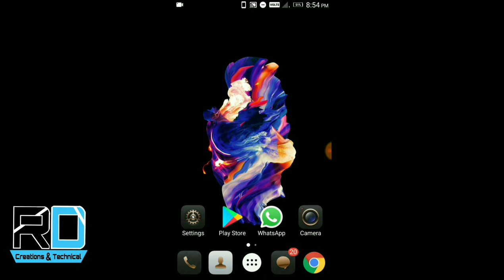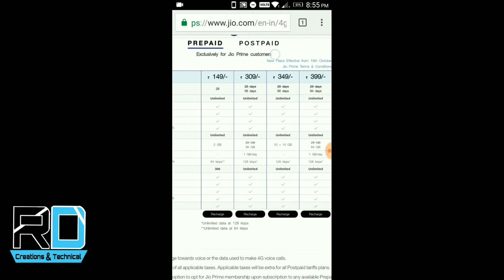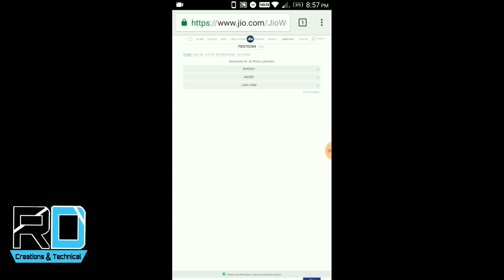Jio Diwali Dhamaka Offer - New 459 Rs PLAN? Latest Plan Details||RD creations & technical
Hii friends my name is Rohan I am new in a YouTube their is my 15th video.Today i will show you   Jio Diwali Dhamaka Offer - New 459 Rs PLAN? Latest Plan Details||by rd creations & technical

I Request, if you like us
Your channel and like your
Videos.

Your
RD creations & technical
Rdcreations&technical
rd creations and technical